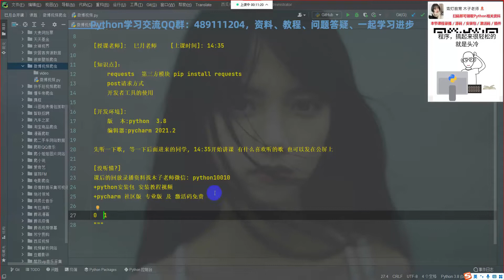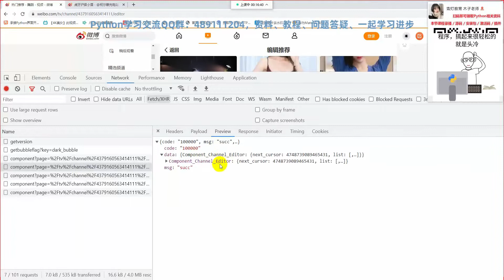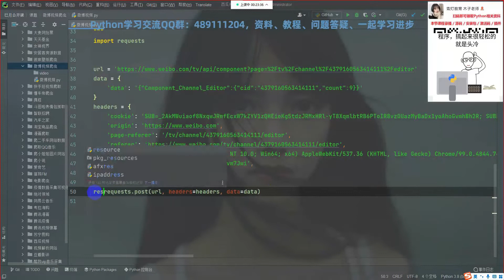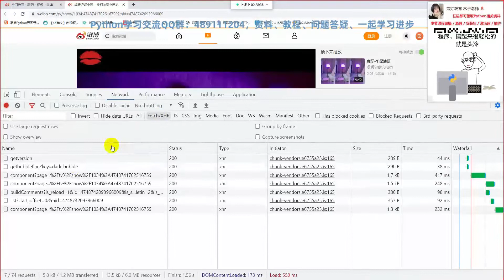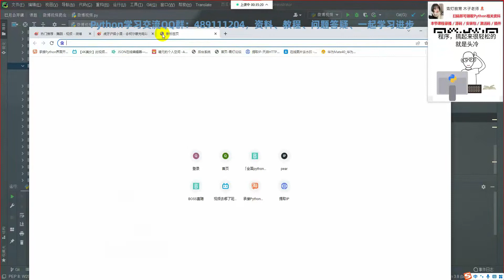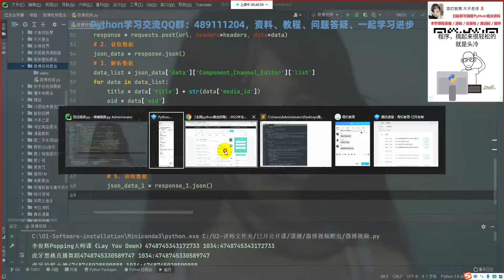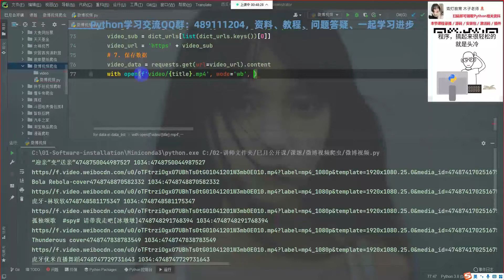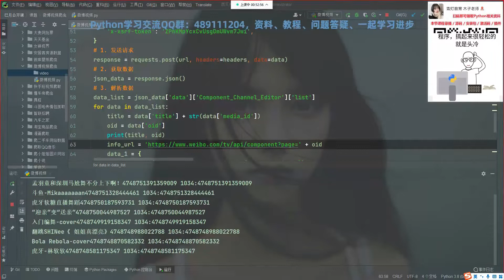喜欢微博上哪位女孩纸，教你爬取她的全部视频